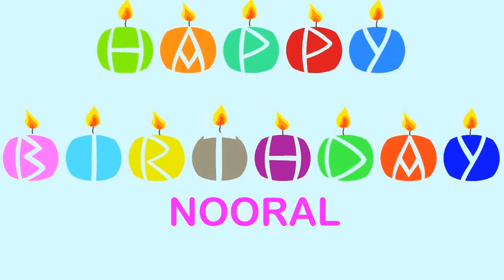Nooral Wishes & Mensajes - Happy Birthday